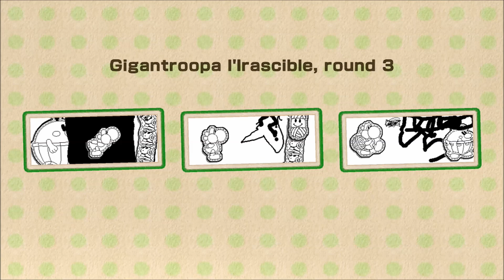YOSHI D'OR GOLD ! Le Chapiteau des Boss Partie 3 ! Yoshi Woolly World Wii U